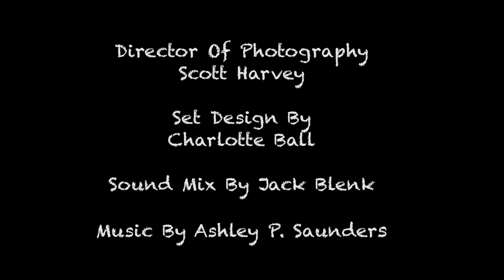Family Dinner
Selection in DepicT 17.

A Micro-Short, single shot, comedy film by Ashley P. Saunders. Selected for Depict 17 Festival.
Starring Roz Brierley, Ray Richardson, Lindy Pieri, Scott Hillier, Charlotte Emily Dodds, Ben Parmar, Ellie Bindman and Billy Richardson.
Camera by Scott Harvey, Set design By Charlotte Ball, Sound mixing by Jack Blenk.